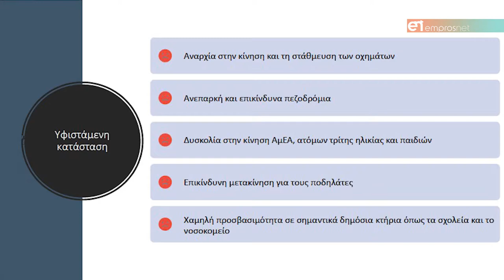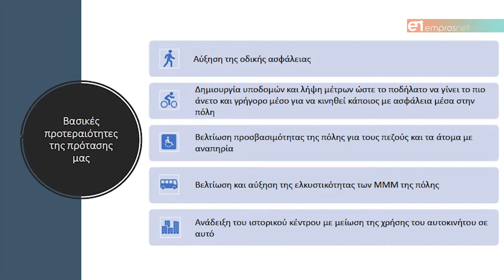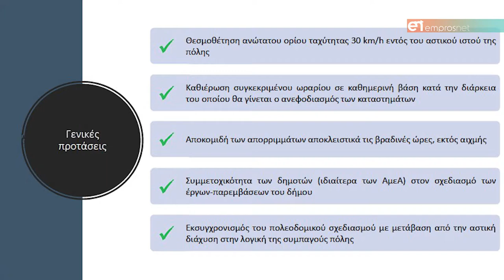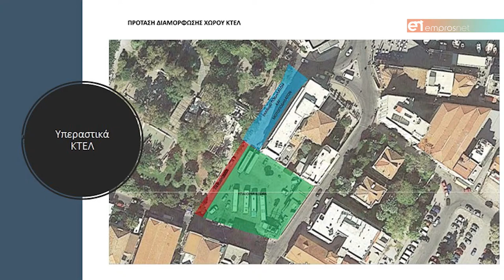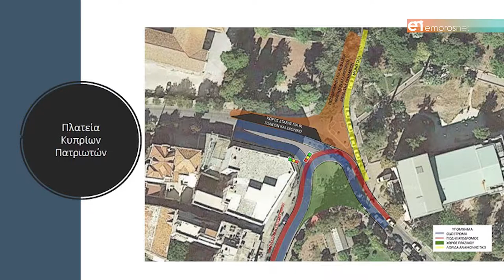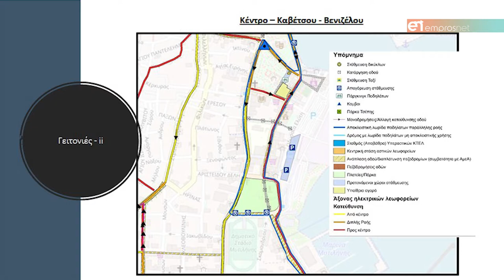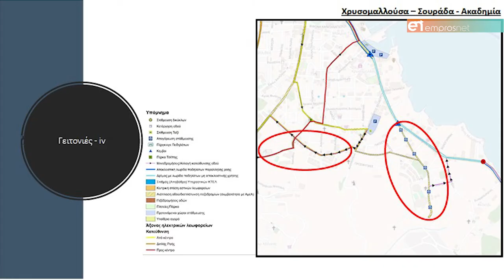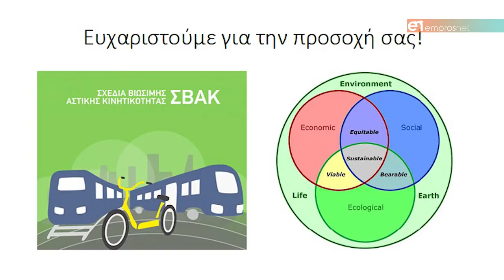Πρόταση ΤΕΕ για το ΣΒΑΚ Μυτιλήνης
Οι προτεινόμενες παρεμβάσεις με «σφραγίδα» Μανωλακέλλη